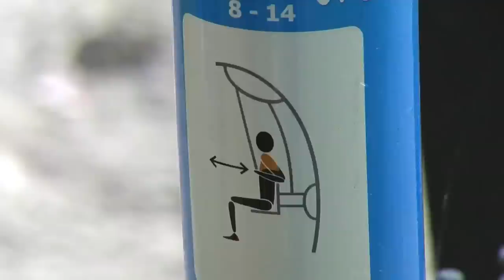Norwell - innovative company from Funen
Visit at the innovative outdoor fitness park in Munke Mose where Norwells director of export, Stig Jønsson will tell some more about the outdoor fitness equipment and ideas of the company who was inspired by chineese fitness parks.